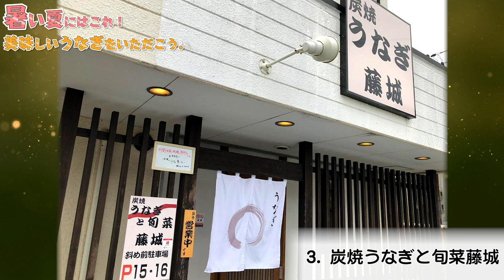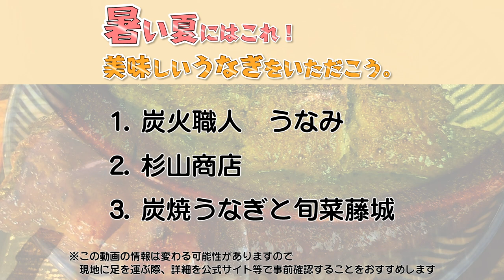【愛知絶品グルメ】暑い夏にはコレ！美味しいうなぎ６選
愛知県への旅行や観光で参考にしてください。今回は、そんな愛知県で美味しいうなぎがいただける素敵なお店をご紹介します。この動画で紹介されてないオススメがありましたら、ぜひコメント欄でシェアしてくださいね。

0:00　テーマ

1:12　1．炭火職人　うなみ

3:03　2．杉山商店

4:48　3．炭焼うなぎと旬菜藤城

6:22　4．魚照

7:33　5．ひつまぶし花岡

8:58　6．うなぎ家　しば福や